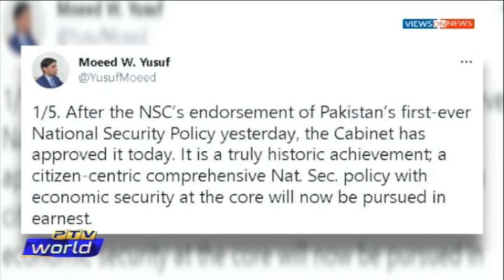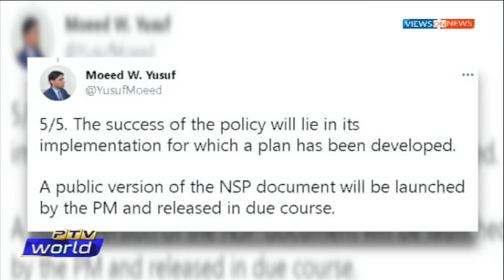Views on News | 28-Dec-2021 | Pakistan's First National Security Policy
Topic: Pakistan's First National Security Policy

IN STUDIO:
1. Irfan Ghauri                                            Senior Journalist
2. Brig (R) Asif Haroon                             Senior Analyst

ON SKYPE:
3. Syed Muhammad Ali                             Expert, International Relations

Host: Faisal Rehman
Researcher: Abdul Basit Khattak
Coordinator: Tehseen Fatima Sayed
Script Writer: Sardar Hamdan Khan
Producer: Hannan Durrani
Senior Producer: Arslan Saeed